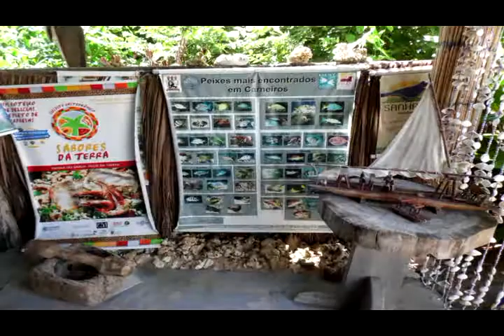Tapera do Sabor